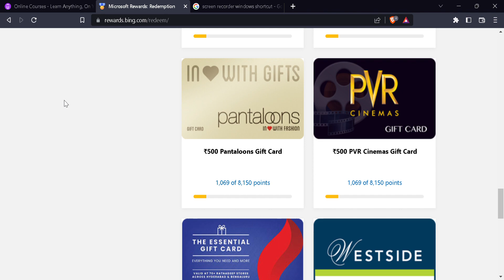Microsoft Rewards Daily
Just search and earn microsoft rewards daily and redeem in amazon gift cards flipkart gift cards robux points and many more